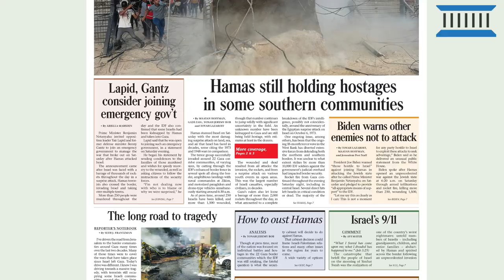The War in Israel - Video Explainer by Israeli Democracy Institute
🚨 Watch this video explainer of the recent events by the Israel Democracy Institute.

🎥 Credit: Israel Democracy Institute

The Israel Democracy HQ ("Chofshei Be'Arzenu") has set up a fund to support the people of Southern Israel, and help mobilize soldiers and displaced families.